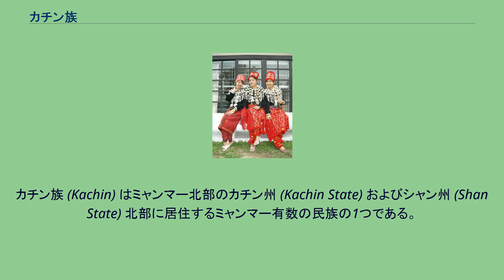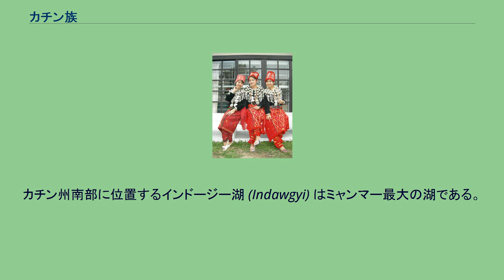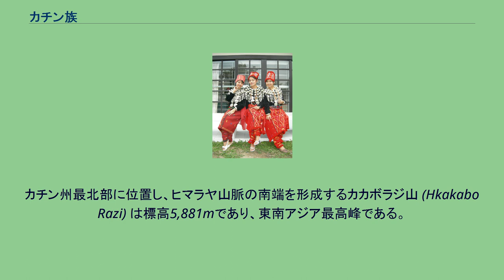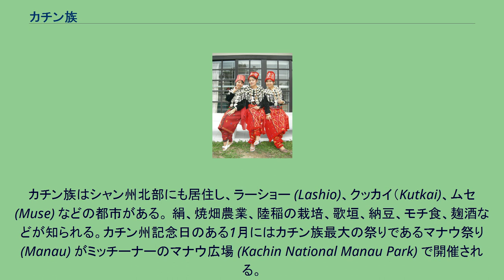カチン族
カチン族 (Kachin) はミャンマー北部のカチン州 (Kachin State) およびシャン州 (Shan State) 北部に居住するミャンマー有数の民族の1つである。
中華人民共和国雲南省徳宏タイ族チンポー族自治州に居住するチンポー族 (Jingpo) および北東インドに居住するシンポー族 (Singpho) も同一民族である。
カチン族は言語的に多様な民族であるが、共通語としてジンポー語 (カチン語) が普及している。
カチン族が用いる言語は、ジンポー語の他に、ザイワ語 (Zaiwa)、ロンウォー語 (Lhaovo)、ラワン語 (Rawang)、リス語 (Lisu) などがある。
この、民族と言語の一対多対応を示すカチンにおいては多言語使用は珍しくない。
カチン族の共通語としてのジンポー語は、カチンの人々を結びつける1つの役割を担っている。
カチンの共通語であるジンポー語は「カチン語」という名称でも知られる。
カチン族の多くが居住するカチン州は、ミャンマー最北の州である。
カチン州の州都のミッチーナー (Myitkyina) と第二都市のバモー (Bhamo) をはじめ、モーガウン (Mogaung)、モーニン (Mohnyin)、プータオ (Putao) などが主要都市である。
ミャンマー鉄道の終点はミッチーナー駅である。
ヒマラヤ氷河に起源を持つマリ川 (Mali) とンマイ川 (Nmai) は、カチン州中部において合流し (ミッソンと呼ばれる)、ミャンマー最大の河川であるイラワジ川 (Irrawaddy River) となる。
カチン州西部に位置するフーコン渓谷 (Hukawng Valley) ではタナイ・クハ川、タビエ川、タワン川、タロン川が合流し、イラワジ川最大の支流であるチンドウィン川 (Chindwin River) の源となっている。
カチン州南部に位置するインドージー湖 (Indawgyi) はミャンマー最大の湖である。
カチン州最北部に位置し、ヒマラヤ山脈の南端を形成するカカボラジ山 (Hkakabo Razi) は標高5,881mであり、東南アジア最高峰である。
1996年に日本の尾崎隆とミャンマーのニャマ・ギャルツェンが初登頂した。
フーコン渓谷には虎の野生動物保護区 (Hukawng Valley Tiger Reserve) がある。
カチン州西部のパッカン (Hpakant) は世界有数のヒスイの産地として知られる。
ミャンマーの化石入りの琥珀の大部分は、カチン州西部フーコン渓谷から出ており、2016年には白亜紀末期に絶滅した鳥類の系統エナンティオルニス類の翼が同地から出た琥珀に見つかっている。
カチン族はシャン州北部にも居住し、ラーショー (Lashio)、クッカイ（Kutkai)、ムセ (Muse) などの都市がある。 絹、焼畑農業、陸稲の栽培、歌垣、納豆、モチ食、麹酒などが知られる。カチン州記念日のある1月にはカチン族最大の祭りであるマナウ祭り (Manau) がミッチーナーのマナウ広場 (Kachin National Manau Park) で開催される。